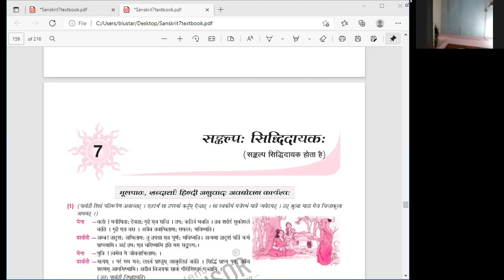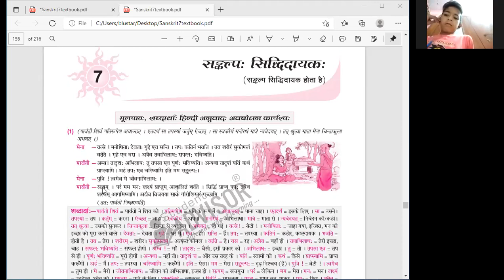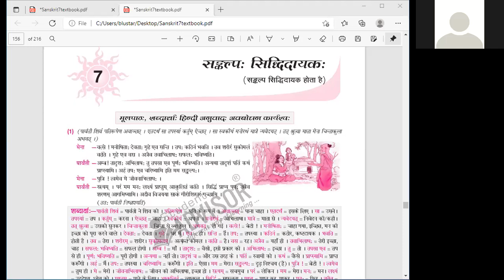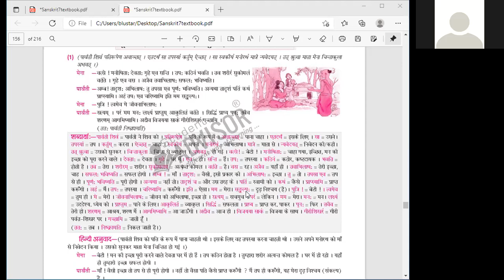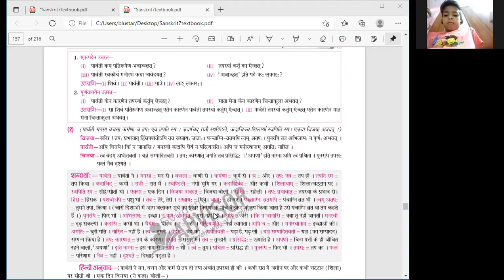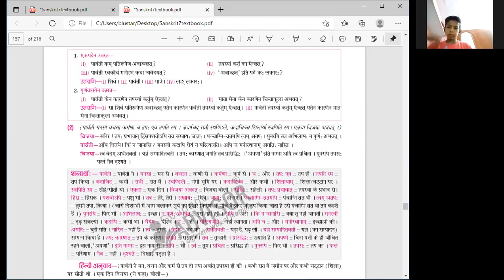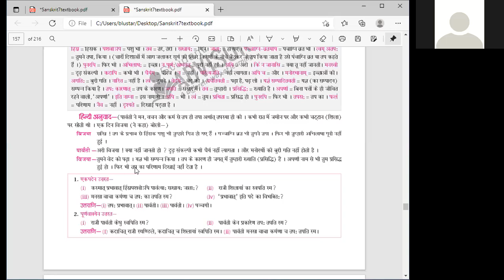Class 7th Sanskrit Lesson 7 Reading (Part 1) RBSE CBSE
Class 7th Sanskrit Lesson 7 Reading